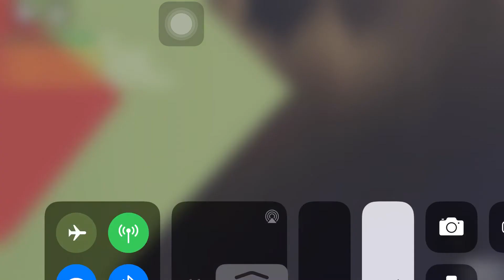Ms rp with Marcus part 4